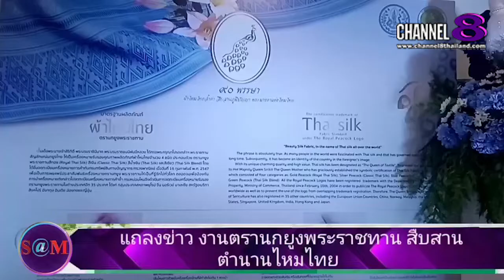TheSaMET!NEWS : ตั้กกี้​ นางแบบกิติม​ศักดิ์​มา​อัพเดต​ผลงาน​และ​ฝาก​ให้​ติดตาม​